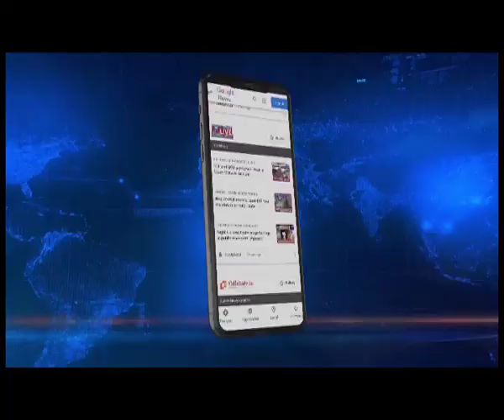बाहर से नए इमाम के आने पर पुलिस को करे सूचित, मुख्यमंत्री की मुसलमान समाज से अपील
असम में फैले जेहादी नेटवर्क को लेकर मुख्यमंत्री हिमंत विश्व शर्मा ने एक बार फिर लोगों से सर्तक रहने की अपील की। सीएम ने फिर कहा कि अगर गांव में कोई इमाम आता है और ग्रामीण उसे नहीं जानते हैं तो तुरंत पुलिस स्टेशन को सूचित करें।